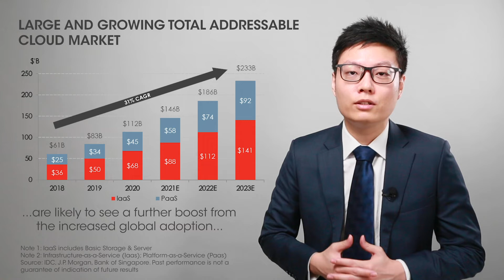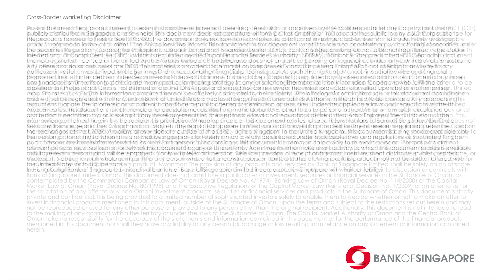Analyst Outlook Q3 2020: Technology Sector by Joseph Ng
There are a few key topics in the technology space that we believe will extend into the second half of 2020.